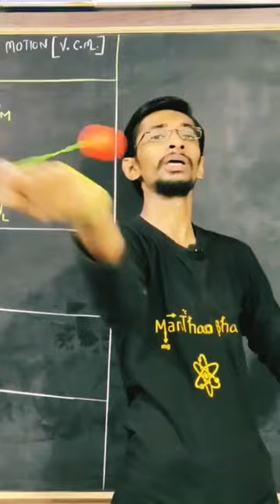plane of the circle| circular motion rotational dynamics JEE NEET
@GyanFreedom plane of the circle| circular motion rotational dynamics JEE NEET

JEE Physics
NEET Physics
Physics for Competitive Exams
Exam Preparation
JEE Main
JEE Advanced
NEET UG
Physics Concepts
Problem Solving
Practice Questions
Tips and Tricks
Study Techniques
Exam Strategy
Conceptual Understanding
Important Topics
Theory Revision
Numerical Practice
Mock Tests
Previous Year Papers
Exam Syllabus

Queries solved:
1) rotational dynamics class 12
2) rotational dynamics class 12 full chapter
3) rotational dynamics  class 12 full chapter in hindi
4) rotational dynamics class 12 full chapter in hindi in depth
5) rotational dynamics  class 12 full chapter in hindi in detail
6) rotational dynamicsclass 12 full chapter in hindi in detail from basics
7) rotational dynamics class 12 full chapter in hindi in detail from basics by manthan bhatt
8) rotational dynamics class 12 full chapter in hindi in detail from basics by manthan bhatt sir
9) rotational dynamics class 12 full chapter in hindi in detail from basics by manthan bhatt sir Physics
10) rotational dynamics class 12 full chapter in hindi in detail from basic Physics
11) rotational dynamics
12) rotational dynamics full chapter
13) rotational dynamics full chapter in hindi

rotational dynamics formula
rotational dynamics derivation
study of rotational dynamics
experiment on rotational dynamics
rotational dynamics fun